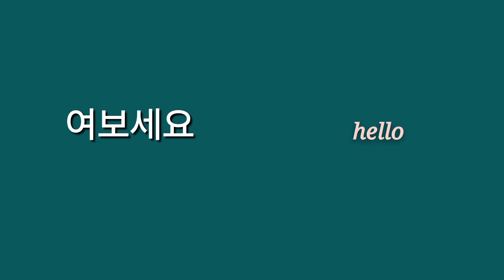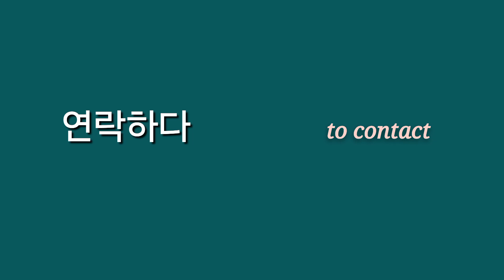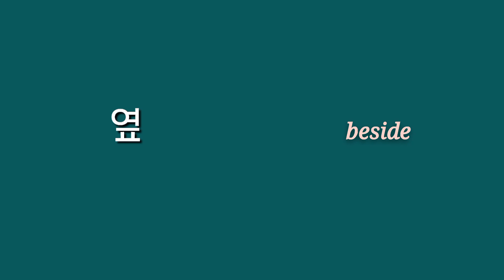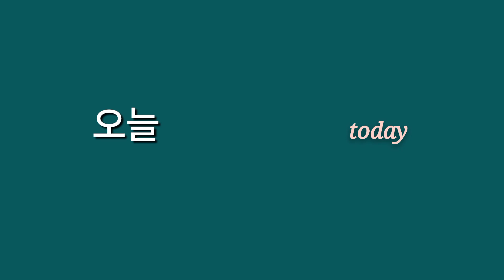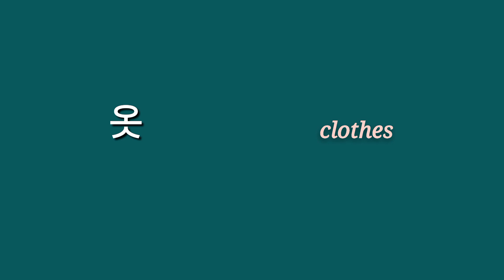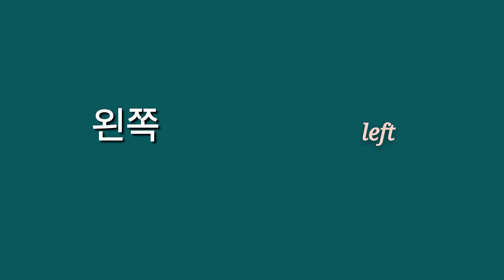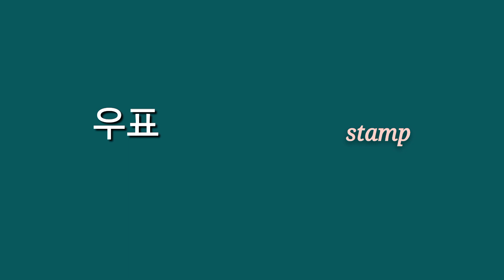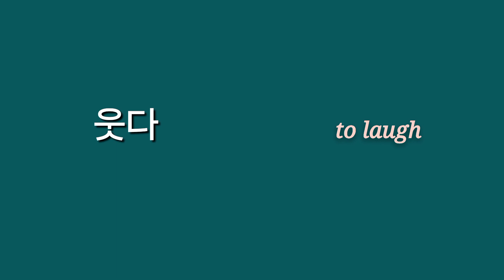Korean Class | Korean Word List 'ㅇ' 2 | Korean Language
Korean Word List 'ㅇ' 2 koreanclass koreanlanguage koreangrammar learningkorean studykorean koreanlesson studykoreanlanguage korean korea @KellysKoreanClass